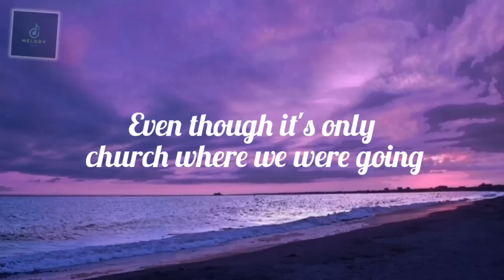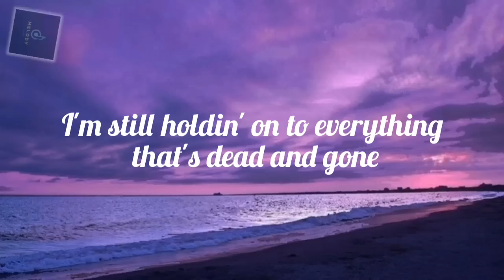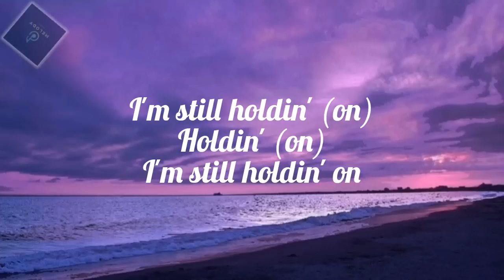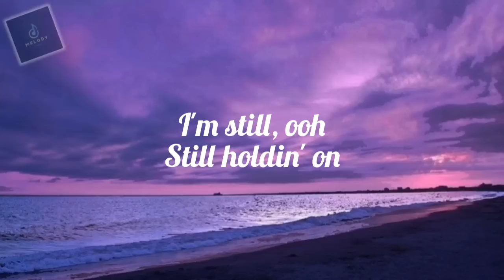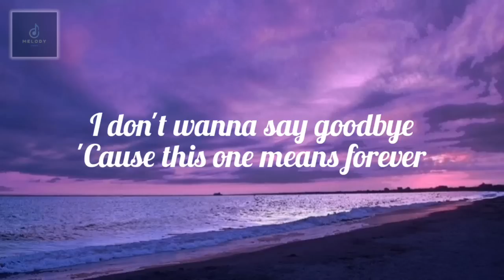IN THE STARS - BENSON BOONE (LYRIC)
Now
Sunday mornings, I just sleep in
It's like I buried my faith with you
I'm screaming at a God
I don't know if I believe in
'Cause this one means forever
Now you're in the stars
And six-feet's never felt so far
Here I am alone
Between the heavens and the embers
A crumpled 20 still
In the box
I don't think that I
Could ever find a way to spend it
I'm still holdin' (on)
Holdin' (on)
Holdin' on
Holdin' (on)
Holdin' on
Holdin' (on)
I'm still, ooh
Still holdin' on